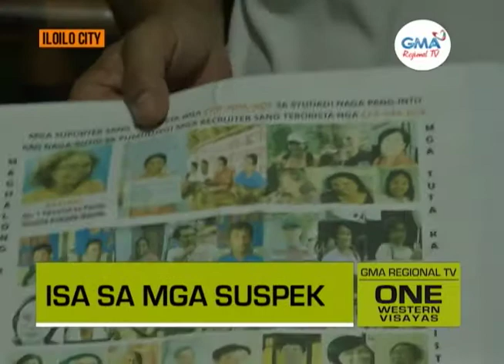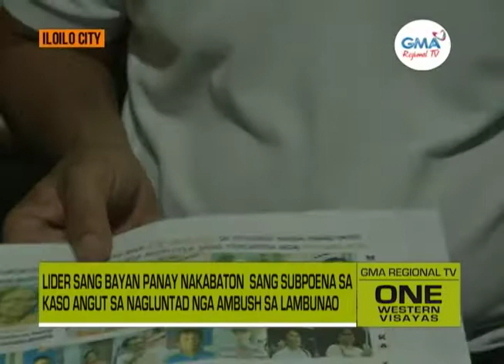One Western Visayas: Lider sang Bayan Panay, Suspek sa Ambush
Lider sang Bayan Panay nakabaton sang subpoena sa kaso angut sa nagluntad nga ambush sa Lambunao.